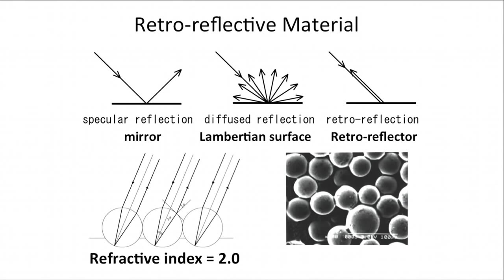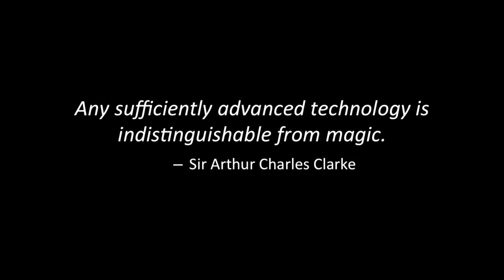How digital transparency can expand your experience: Masahiko Inami at TEDxTokyo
Master of Robotics and Augmented Reality